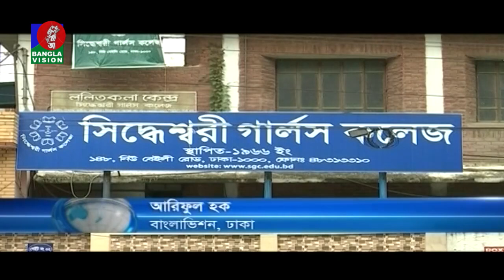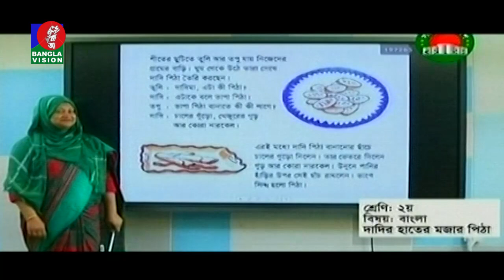করোনার কারণে আরো দীর্ঘ হচ্ছে শিক্ষা প্রতিষ্ঠানের ছুটি | BanglaVision News